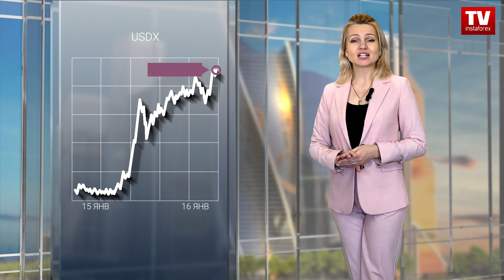16.01.2024: Последнее слово снова за USD? По иене есть вопросы… (USDX, USD/JPY, AUD/USD, NZD/USD)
В начале вторника – на торгах в Азии – гринбек продолжал придерживаться бычьего импульса в диапазоне 102,7–103,0 пункта. По отношению к корзине шести своих аналогов доллар с начала недели уже прибавил почти полпроцента.

В случае продолжения тренда роста цена гринбека войдет в зону технического сопротивления 103,1–103,5. Первая поддержка располагается на отметке 101,9 пункта. И разворот доллара по индексу может последовать после выступления спикера Федрезерва США Кристофера Уоллера.

Напомним, что голубиные комментарии политика в ноябре помогли рынкам акций взлететь и в какой-то мере спровоцировали их бурное ралли в конце года. Но пока перевес остается на стороне доллара, который укрепился сегодня по всем направлениям. Причем наиболее выраженная покупательская активность наблюдалась против валют антиподов.

Проявила слабость по отношению к американцу и валюта Японии. Но стоит при этом отметить, что после резкого роста пары в начале вторника ее торговый диапазон 145,5–146,3 стал выглядеть более сдержанно. Дело в том, что сегодня крупнейшее бизнес-лобби страны – Федерация экономических организаций Кэйданрэн (Keidanren) – выступило за повышение зарплат работникам.

Ожидается, что такой шаг сделают в том числе многие ведущие компании – так называемые голубые фишки. На карту в переговорах по заработной плате в этом году поставлены не только повышение уровня жизни японских семей, но и перспективы смягчения денежно-кредитной политики Банка Японии.

Поэтому японская пара в начале вторника перешла в консолидацию с небольшими амплитудами вдоль линии 146,1 иены за доллар. Но она все еще находится под влиянием бычьего импульса, поэтому может протестировать психологическое сопротивление 146,5. Ближайшая поддержка располагается в зоне 146,5–145,0 иены.

Проблемы на рынке главного торгового партнера Австралии, отказ фондовых рынков от настроений риска и стабилизация цен на нефть отправили сегодня курс австралийской пары вниз по диапазону 0,660–,667 доллара. В целом оззи продолжил полосу неудач, которая началась еще 11 января.

А 16 января его курс уже обесценился до самого низкого уровня за месяц – ниже линии 0,662. В случае дальнейшего давления окрепшего доллара США австралийскую пару ждет зона поддержки 0,661–0,650. Ближайшее техническое сопротивление оззи может встретить у линии 0,665 и далее – в районе 67 центов.

Хотя в ближайшее время бычий импульс австралийцу, скорее всего, не грозит. Как показали сегодняшние отчеты, уровень потребительского доверия в Австралии не только упал, но и показал отрицательные уровни у отметки -1,3%. Для сравнения – в декабре этот показатель равнялся 2,7%. И такое развитие событий усиливает ожидания более мягких решений Резервного банка Австралии на его заседании  по ставке в феврале.

Доллар Новой Зеландии за прошедшие сутки безоговорочно упал с уровня сопротивления 0,620 в область поддержки 0,615. Киви падает только вторую сессию подряд, но уже успел показать самый низкий курс более чем за месяц – в районе отметки 0,616 доллара.

00:00 Анонс
00:30 Инструмент CME FedWatch по ставке FOMC
01:33 Дональд Трамп
02:17 Индекс USD
03:34 USD/JPY
04:45 Country Garden
05:08 КРИСТАЛИНА ГЕОРГИЕВА
05:31 Китай
06:15 AUD/USD
07:06 ПОТРЕБИТЕЛЬСКОЕ ДОВЕРИЕ В АВСТРАЛИИ
07:37 NZD/USD
07:57 Новая Зеландия, деловая уверенность 2% и 52%